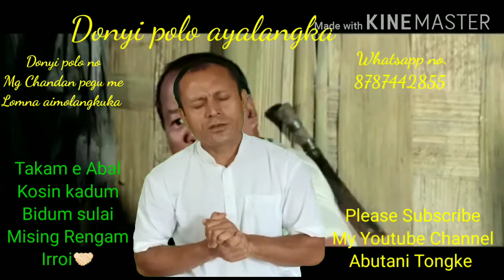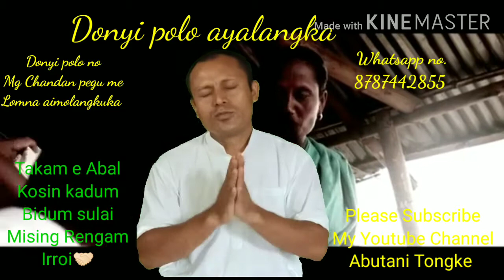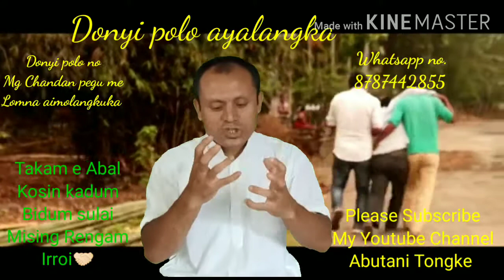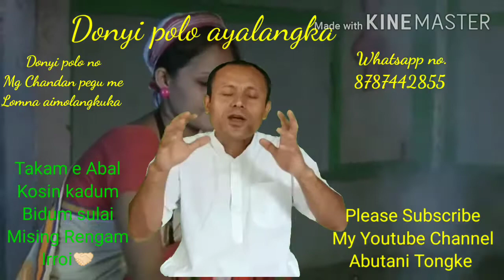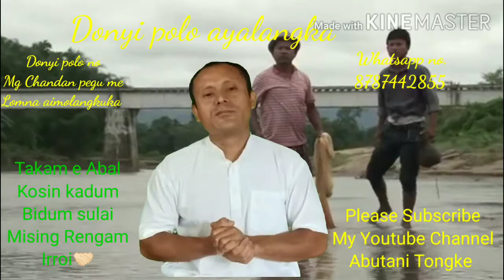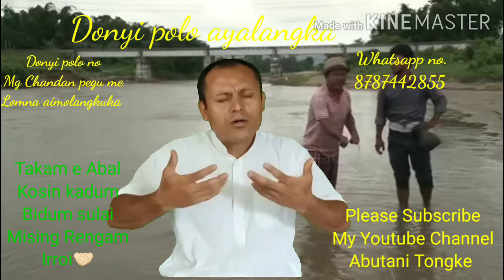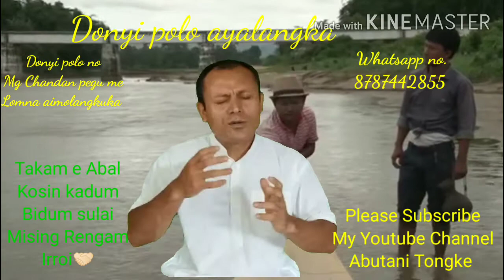Donyi polo no Mg Chandan pegu me lomna aimolangkuka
Asin ayang ko seklik dung